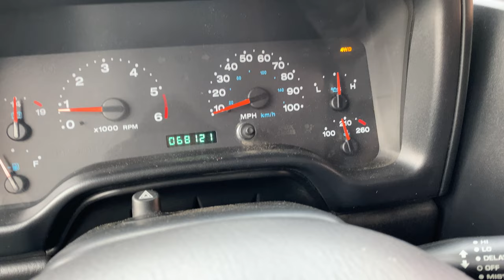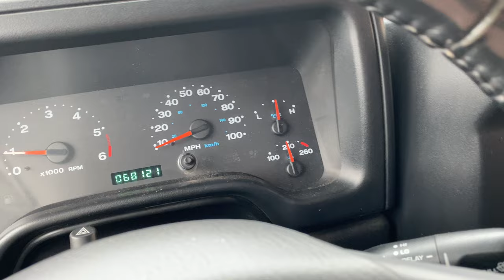4 x 4 function